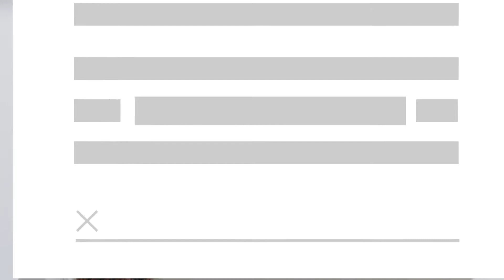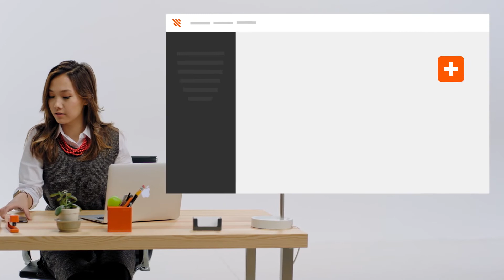Octiv for Sales Professionals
Meet Ashley, an account executive for a high growth company. She's focused on gaining new customers and making sales. See how Ashley uses Octiv to create, share, sign, and store documents on any device, anywhere.